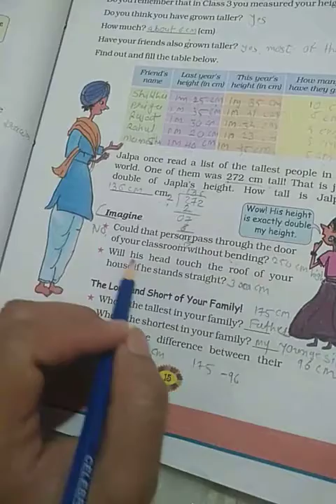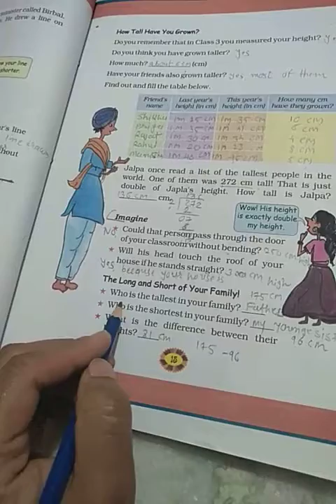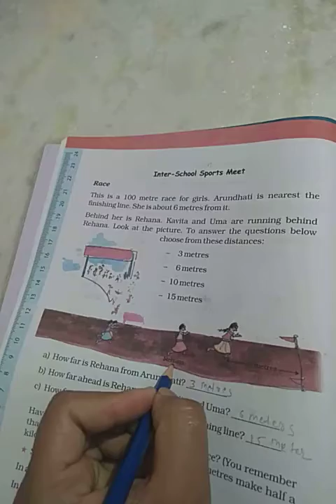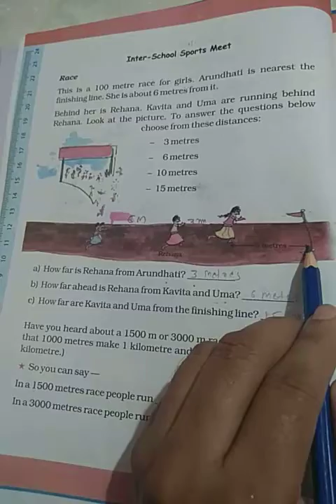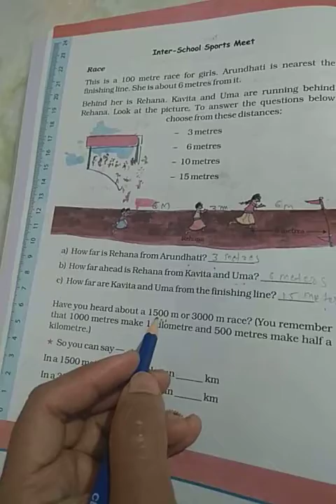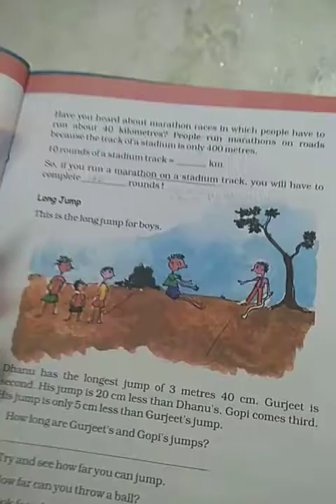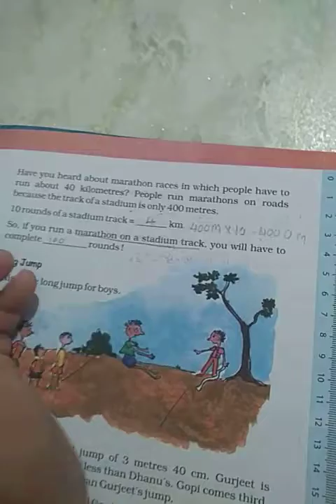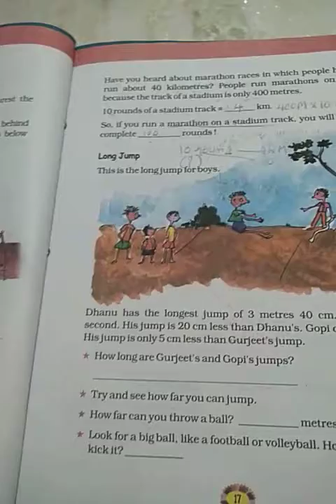Std 4 maths ch 2